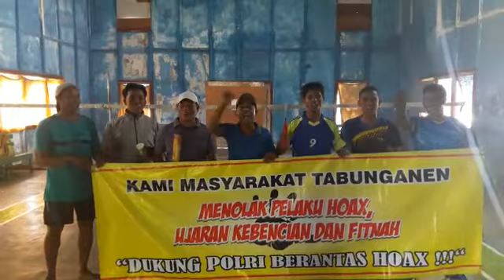Masyarakat Kec. Tabunganen menolak HOAX